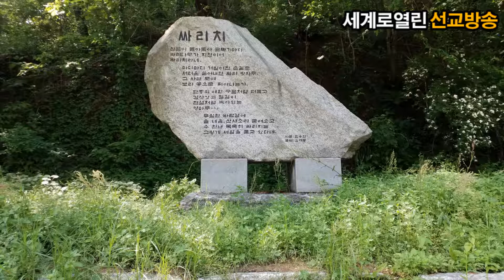(Wobkorea.tv)홍정모목사.겟세마네동산에서.세계로열린선교방송.Pastor Jungmo Hong. in the Garden of Gethsemane.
세계로열린선교방송. 매주수.금요방송녹화예배.
문의.010.2806.3639 강에스더목사